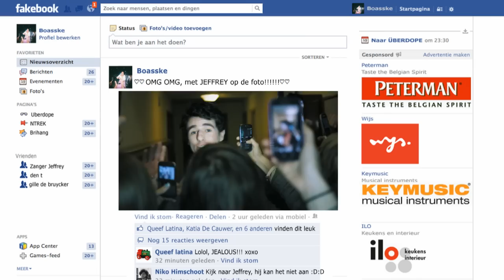Uberdope - Fake ft. Collieman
'Fake' is de vierde single van het album 'Lelijk', die kwam uit op het label 'Fake Records'. Voor dit nummer werkten we samen met niemand minder dan Collieman.

Wie ons graag aan het werk wil zien: op 13 juli houden wij de allereerste labelnight met Fake Records. Info & tickets

Regisseur: Niko Himschoot
Productie: Ellen Stubbe
1ste regie-assistent: Thomas Van der Eecken
DOP: Johnny Dejaegher
Montage: David Verdurme
Algemene opnameleiding: Pauline Van Rentergem
Opnameleiding: Michiel Dheedene & Lore Wintein
Runner: Katia De Cauwer
Figurantenregie: Tiffany Van Turenhout
Assistent figuratie: Eveline Abts
Grip/kraan: Sam
Chef Decor: Zoë Jaspaert
Setdress: Marie Willems
Props: Guy Hollander
Chef electro: Daan Werdefroy
Camera assistent: Robin "Kapitein" Herinckx & Gieljan Van Goethem
Clapper/loader: Nemo Raes
Chef kostuum: Eva Pollet
Kostuum assistente: Silke Degreve & Lilith Geeraerts
Playback: Wout Frigne
Chef make-up: Liesbeth De Smet
Make-up assistenten: Jill Maria Platteaux, Veerle Willems & Leo Santos
Electro: Johanna Vanhaecke